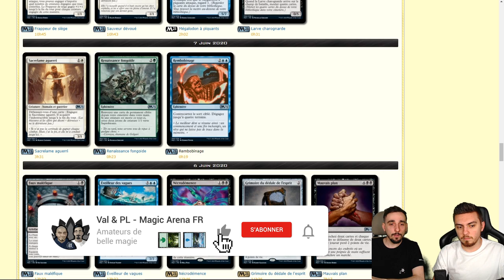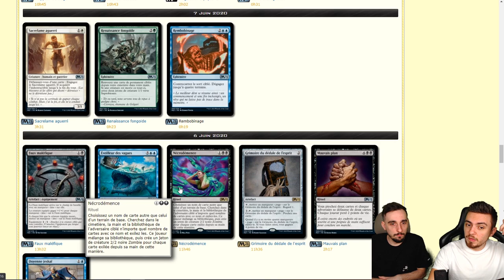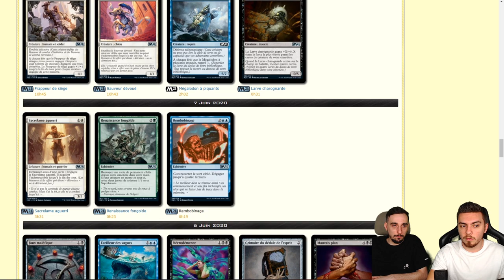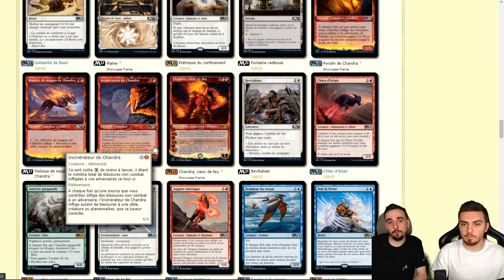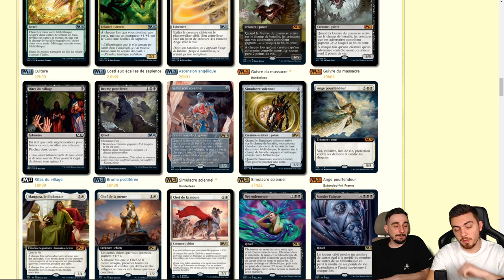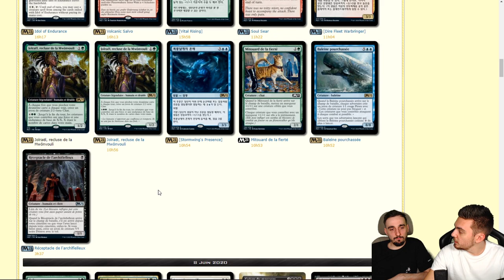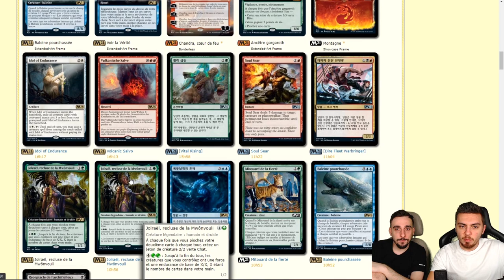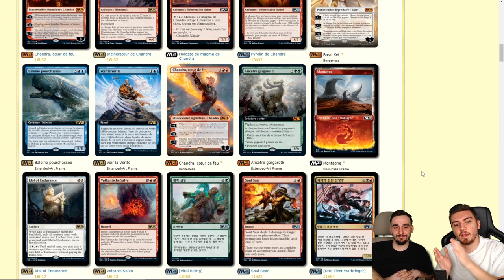[SPOILER #2] ON CONTINUE D' ETRE SURPRIS PAR M21 !